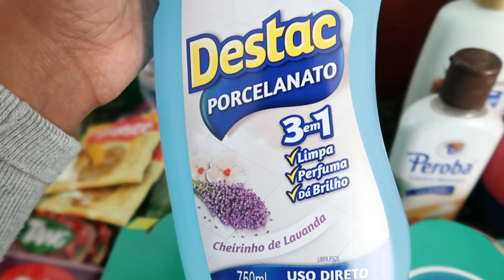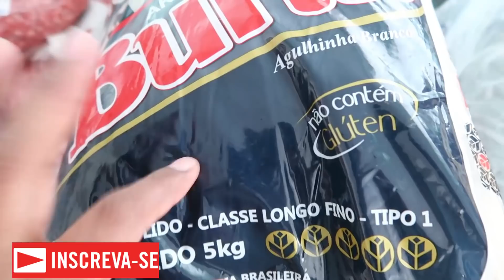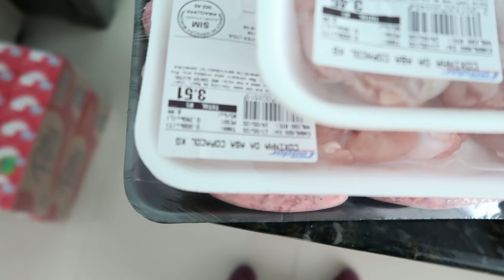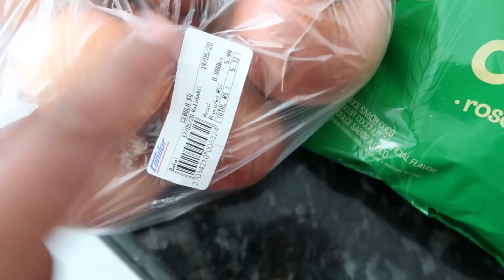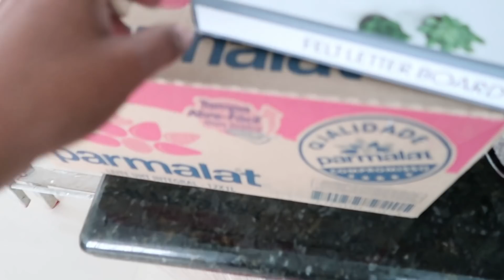COMPRAS DE SUPERMERCADO UM ABSURDO DE CARO 😱🤑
Câmera que uso:
Iphone 11